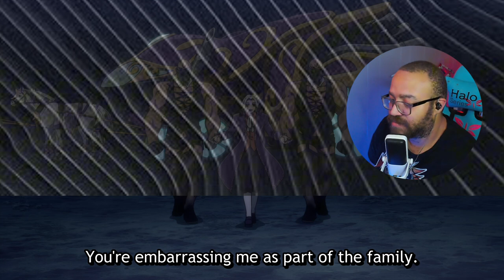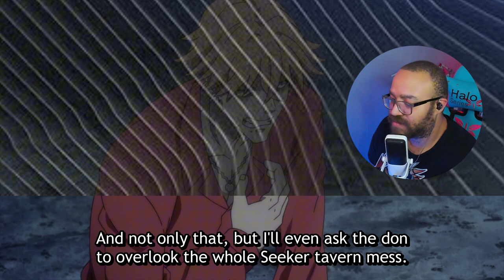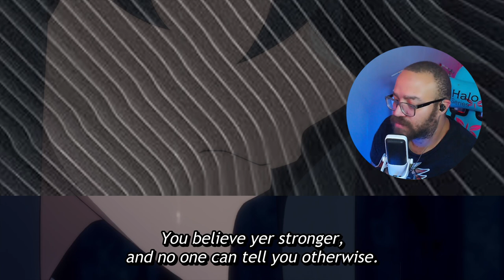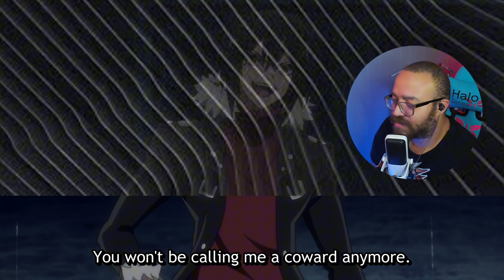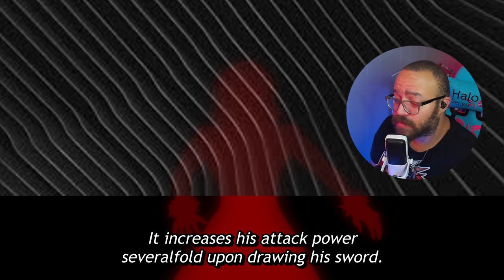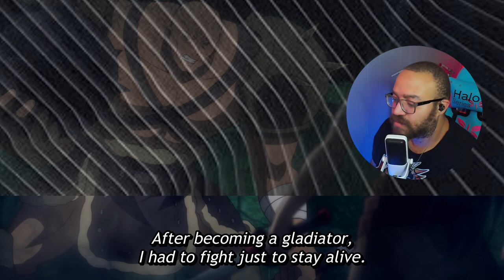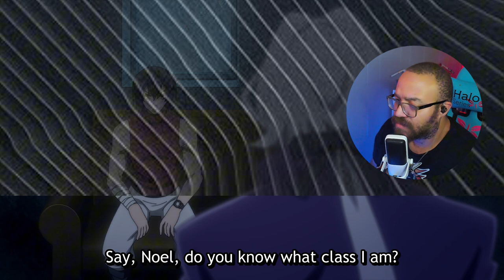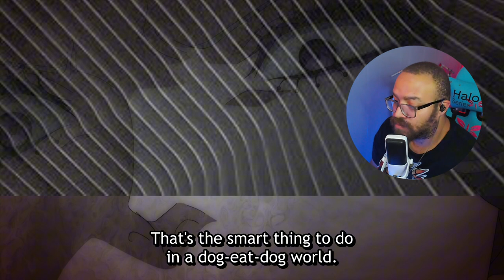Noel is a TRUE Savage! | The MOST Notorious Talker Episode 8 Reaction